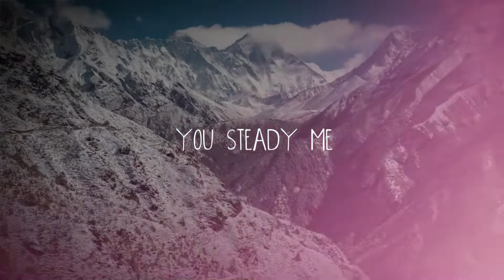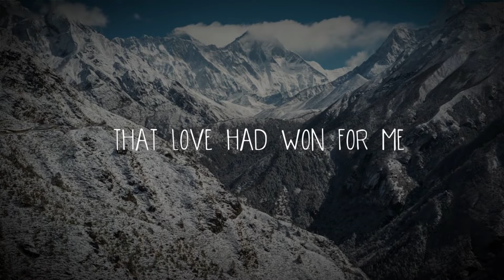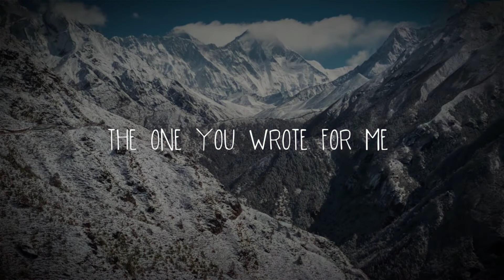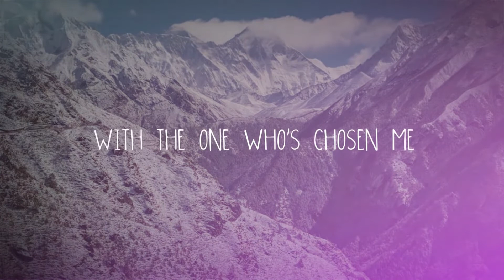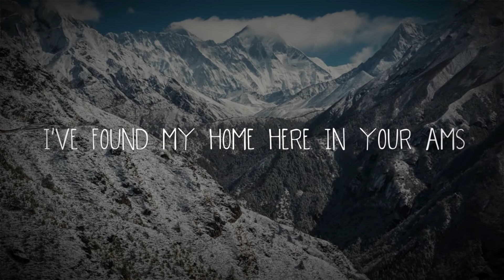We Dance - Steffany Gretzinger | You Make Me Brave | A Heartfelt Celebration of God's Love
🎶 Dive into a beautiful worship experience with the talented Steffany Gretzinger as we present the official lyric video for "We Dance" from the album "You Make Me Brave." 🙌

In this touching lyric video, immerse yourself in the profound lyrics and melody as you follow along with the words, celebrating the joy, freedom, and love found in God's presence. 🙏 Let the anointed vocals and lyrics inspire a deep sense of awe and adoration for our Heavenly Father.

Song Title: "We Dance (Official Lyric Video)"
Performed by: Steffany Gretzinger
Album: You Make Me Brave

🔥 Key Moments:

- Follow along with the heartfelt lyrics that beautifully express the delight of dancing in God's presence.
- A chance to engage with the song's powerful message through the provided lyrics.
- A moment to reflect on the joy and freedom found in worshiping our Creator.

Whether you're seeking spiritual inspiration, a deeper connection with God, or simply want to sing along with the heartfelt lyrics, this lyric video is a sanctuary for your spirit. 🌟

🎵 Let the lyrics and melodies move your heart as you celebrate the joyous dance of worship in God's presence.
You steady me
Slow and sweet we sway
Take the lead and I will follow
Finally ready now
To close my eyes and just believe
That you won't lead me where you don't go
When my faith gets tired

And my hope seems lost
You spin me round and round
And remind me of that song
The one you wrote for me
And we dance
And we dance

And I've been told
To pick up my sword
And fight for love
Little did I know
That love had won for me
Here in your arms
You steal my heart again
And I breathe you in
Like I've never breathed till now

And we dance
Ohh-oh we dance
Oh, oh, oh
Oh we dance
Oh, oh, oh we dance

And I will lock our eyes
With the one who's ransomed me
The one who gave me joy from mourning
With the one who's chosen me
The one who set my feet to dancing
Oh-oh

Oh-oh
We dance
Oh we dance

Oh we dance, we dance
Oh we dance
Just you and me
It's nice to know
I'm not alone
I've found my home here in your arms

Thank you for worshiping with us. May you continue to find joy in the dance of worship as you sing along with these powerful lyrics. 🙏